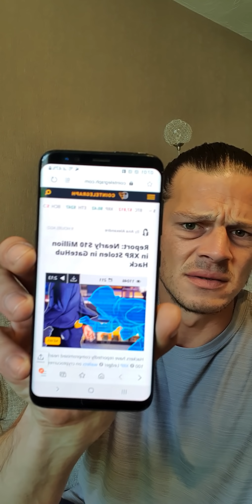Ripple/XRP Hot/Cold storage Not your keys - Not your Crypto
Address rEb8TK3gBgk5auZkwc6sHnwrGVJH8DuaLh

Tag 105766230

Follows us...